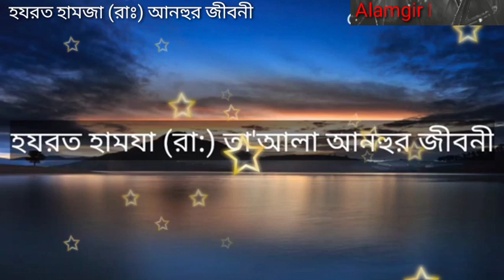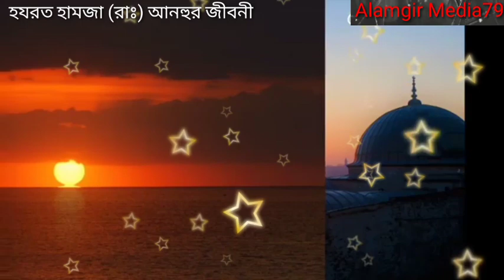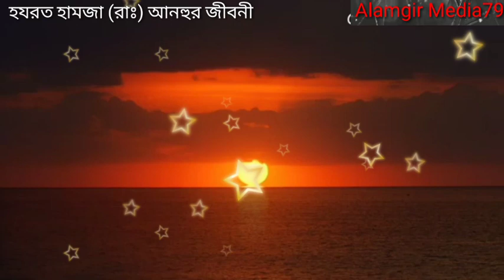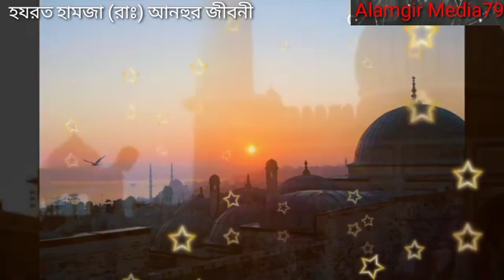হযরত হামজা রাদিয়াল্লাহু তা'আলার জীবনী ||Biography of Hazrat Hamza (RA) in Bangla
সুপ্রিয় বন্ধুরা !এই ভিডিওতে রাসূলে কারীম সা এর প্রাণ প্রিয় চাচা হযরত হামযা রাদিয়াল্লাহু তাআলা আনহুর জীবনী ও বীরত্বের কাহিনী আলোচনা করা হয়েছে এবং তার মৃত্যুর পরে তার লাশের সাথে কি করা হয়েছিল সে বিষয় সম্পর্কে বিস্তারিত আলোচনা করা হয়েছে তাই আপনাকে অনুরোধ করছি ধৈর্য সহকারে পুরো ভিডিওটা দেখার জন্য

Dear Friends. This video discusses the life and heroism of Hazrat Hamza Radiyallahu Taala Anhu, the beloved uncle of Rasool Kareem SA and what was done with his body after his death, so I request you to watch the entire video with patience.